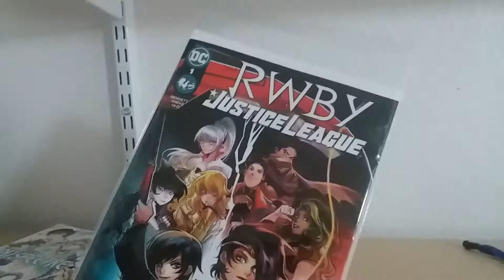RWBY Justice League issue #1 Review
The folks at Rooster Teeth continue their mission to insert RWBY into other intellectual properties. Pierre from Assault on Anime tackles a new battlefront comics, is the newest DC crossover miniseries worth your time?